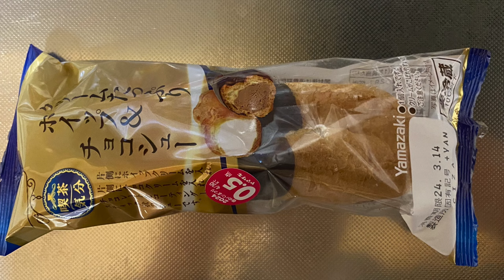【スイーツ（JAPAN sweets）】クリームたっぷりホイップ&チョコレート（Creamy whipped cream & chocolate）「山崎製パン（YAMAZAKI）」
クリームたっぷりホイップ&チョコレート
（Creamy whipped cream & chocolate）

291kcal